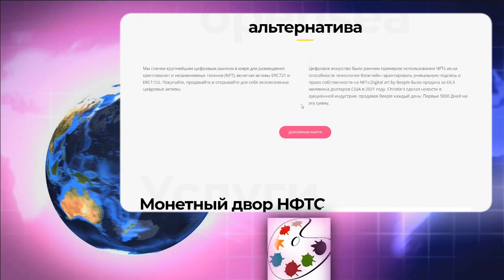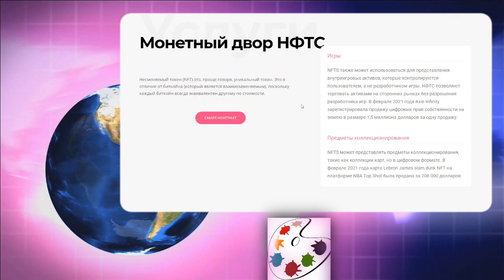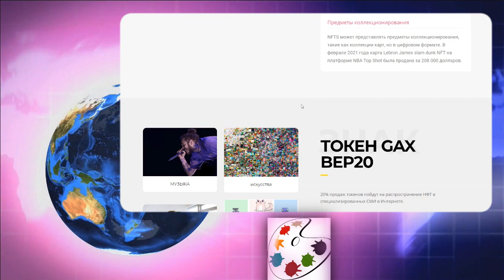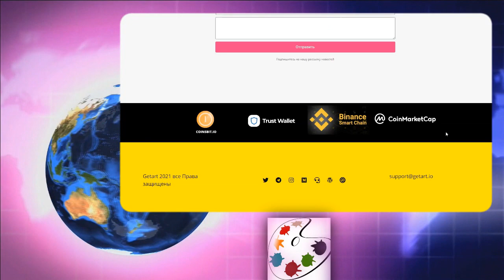Обзор проекта - Getart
We will be the largest digital market in the world for placementable cryptocurrencies and non-fungible tokens (NFTs), including ERC721 and ERC1155 assets. Buy, Sell and Discover Exclusive Digital Assets.
Digital art was an early use case for NFTs, because of the ability of blockchain technology to assure the unique signature and ownership of NFTs.Digital artwork by Beeple sold for US$69.3 million in 2021. Christie’s made news in the auction industry by selling Beeple’s Everydays: The First 5000 Days for that sum.

► My Erc-20 (BEP-20) wallets - 0x912026a2B3C52984830A1848Ef5828D1DcCc0c0B